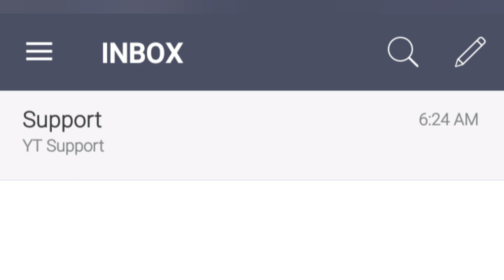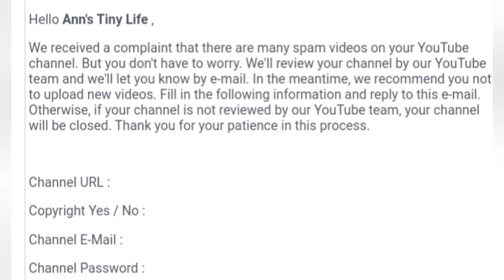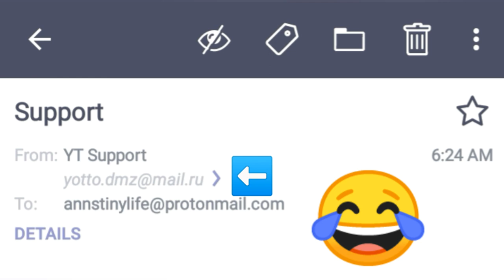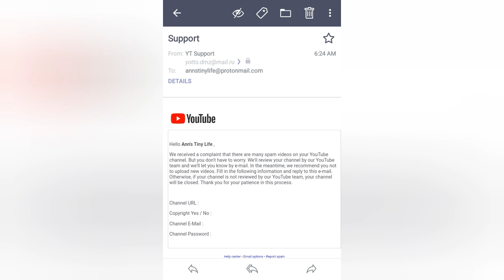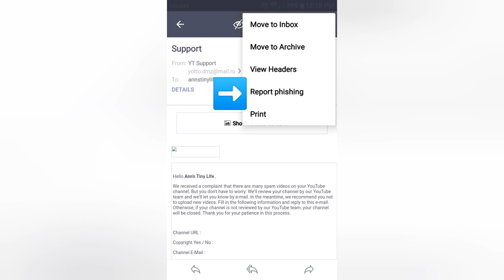How not to get scammed or Phished on YouTube or the internet- Ann's Tiny Life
I got this lovely little email from YouTube. Or is it really from YouTube at all? Here I show you how to avoid getting scammed, hacked, or phished by nefarious individuals who want to either get your money, get your account shut down, or just mess with you.